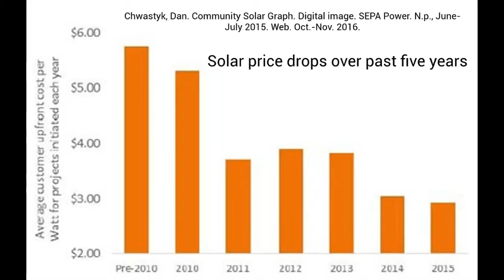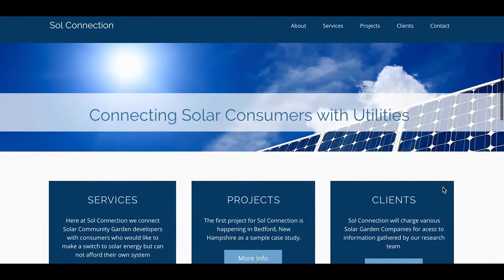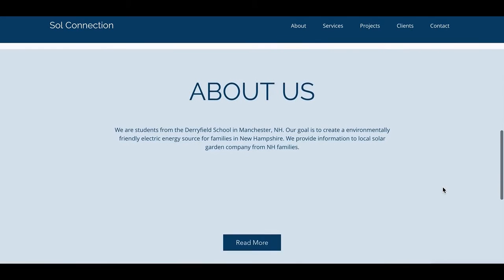2016 High School Track Finalist Sol Connection